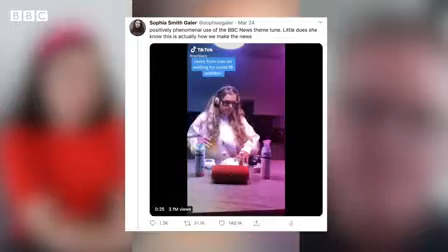Raving to the BBC News theme tune goes viral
Have you seen the kitchen 'remix' of the BBC News theme tune yet?

We got together its creator, Rachel Leary, whose video has been viewed millions of times across social media and the original composer, Dave Lowe - at a safe social distance, of course.